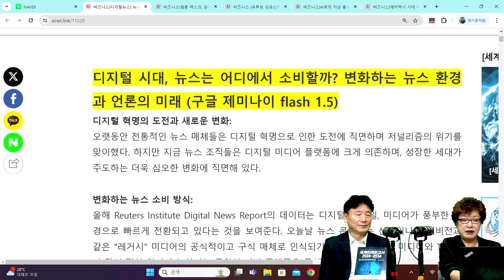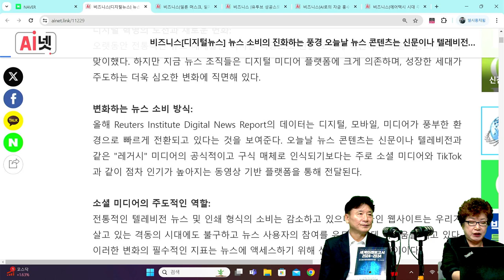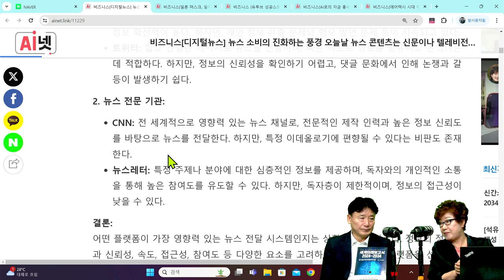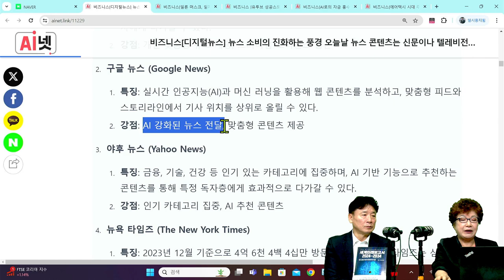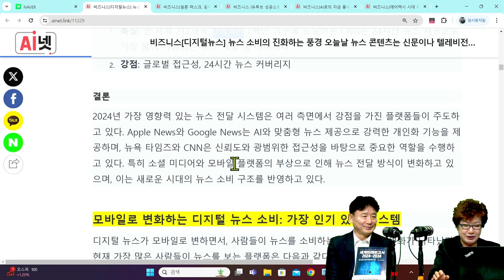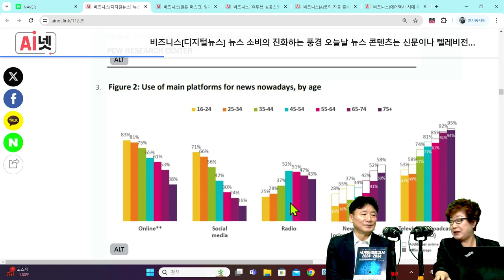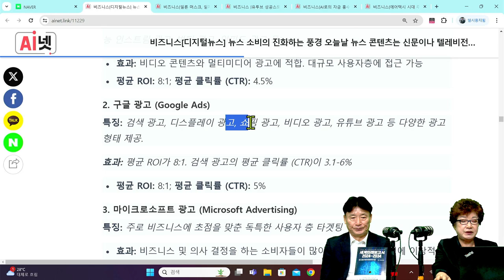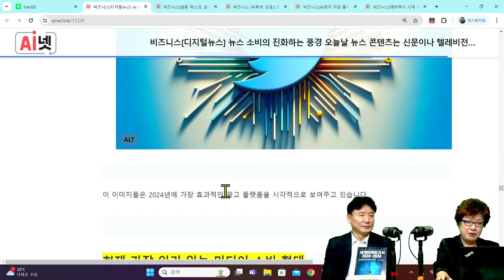[세계미래보고서 2024-2034] 📰디지털 시대 언론의 미래 "뉴스 소비의 새로운 시대" ‍📺 👨‍👧‍👧 박영숙신간